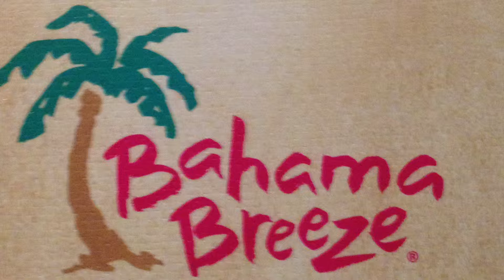vlog #38 - 3-9-13 Seafood Delight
A short vlog of my saturday. Let me know what you guys think of my updated intro and outro images!!!

Thanks for your continued support and viewership

@ radnj1972 - twitter